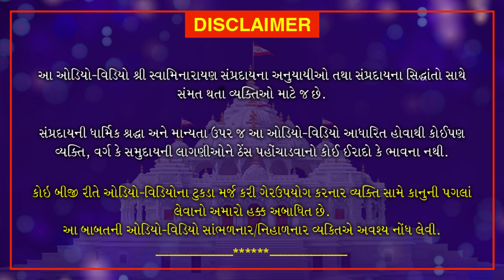Shri Muktmuni Charitram | શ્રી મુક્તમુનિ ચરિતમ્ | November 9, 2020 | Swaminarayan Katha